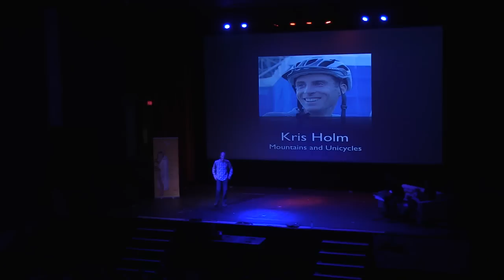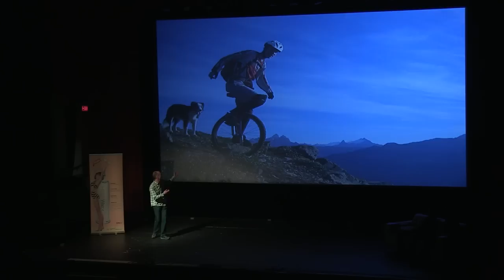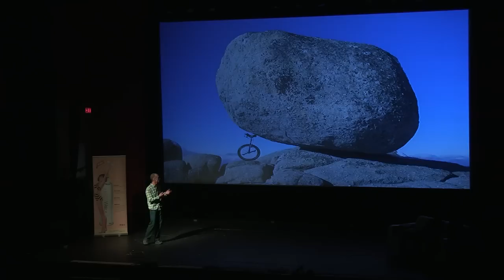Kris Holm @ FEAT Canada, March 2013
Kris Holm is one of the early mountain and trials unicycling pioneers, and was the first rider to bring mountain unicycling to a mainstream audience through film, television and magazine features.

He also played a key role in the innovation of modern unicycling equipment through his brand, Kris Holm Unicycles.  Kris' main interest is independent, exploratory riding, which has taken him down mountains in North and South America, across remote regions in Bhutan and Mongolia, and through steep trails closer to his home in Vancouver, British Columbia.  Kris is an ambassador for the environmental business alliance 1% For The Planet, weaving the simplicity of unicycling into advocacy for sustainability.

Kris will be talking about unicycling as a metaphor for balance, persistence and living simply.